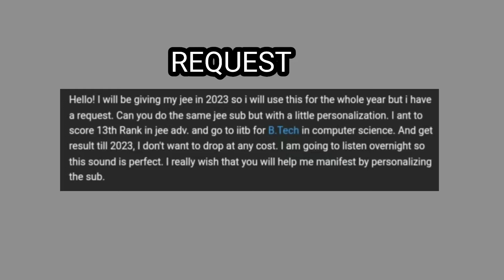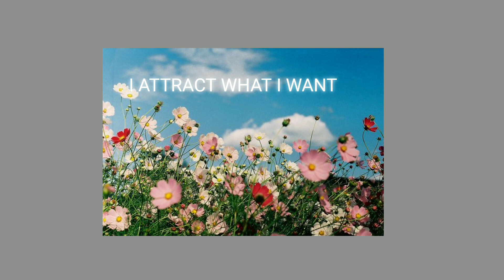Seat in IIT BOMBAY * custom subliminal *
Benefits:
you're good at math, physics and chemistry
you score the toppest marks
you score 240+
13th rank in JEE Advanced
you get seat in IIT B
you'll be a computer science student
you're the best
you score the toppest marks  in mock tests

mini booster + self love affirmations